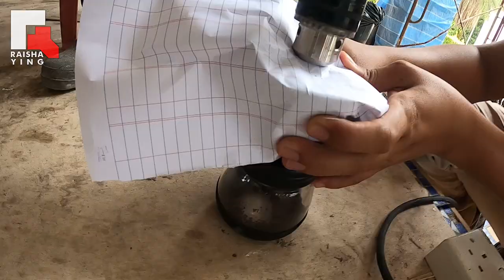Flair Kopi Mahal Xjadi Buat | Diy Grinder Kopi Pakai Drill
Terlebih dahulu saya mohon maaf
Channel ini diwujubkan hanya untuk
Menyimpan kenangan bersama
Anak dan sedikit pemikiran positif.

Terima kasih atas sokongan anda di channel ini.
Jika terdapat kekurangan mohon maaf terlebih dahulu
Kami berdua akan perbaiki dari masa ke semasa.